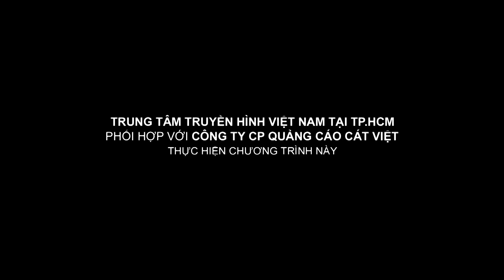Quốc Khánh - Tống Yến Nhi - Lê Phúc | Bí quyết phong cách | Bay bổng với phong cách boho